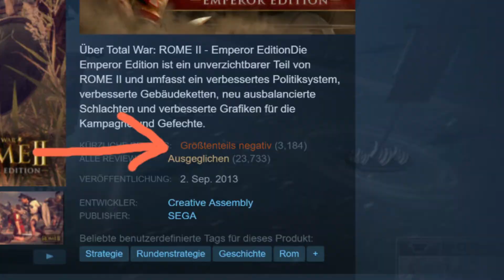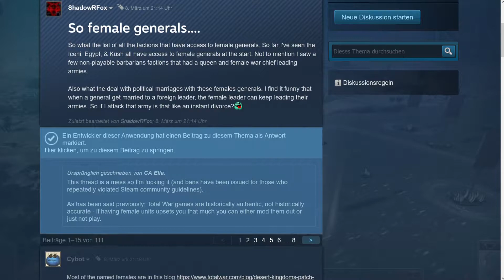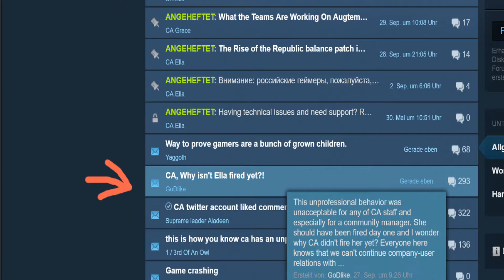Rome 2: Review Bombing auf Steam! Zu Weiblich? Female Generals [deutsch|german] TOTAL WAR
Ein Kommentar zur hitzigen, teils ekligen Diskussion auf Steam über den Anteil weiblicher Generäle.
► un video de Argonaut
► for nerds
[ PC | deutsch | german | HD | 1080p | 60 FPS | container: MP4 | codec: H.264]
used machine:
RAM: 16 GB DDR4 | GPU: ZOTAC AMP! Edition GTX 1060 6GB VRAM/GDDR5
...and keep yourself alive!
Argonaut